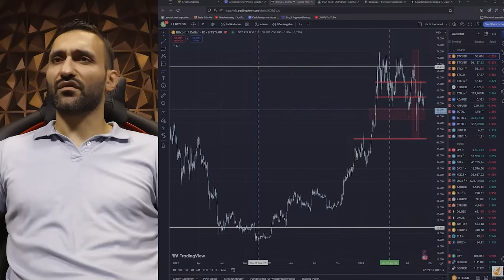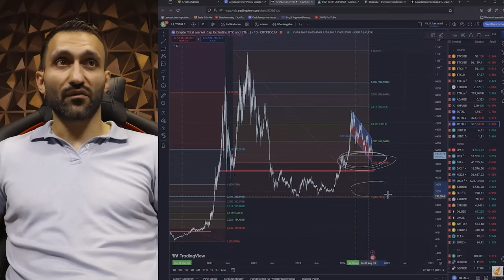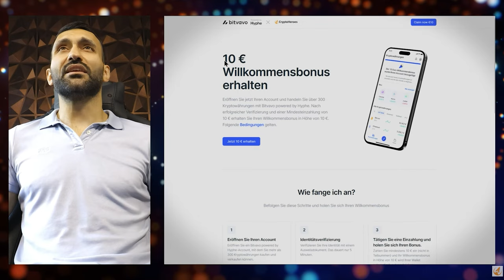95% der ALTCOINS am TIEFPUNKT?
Hier kaufen wir Kryptos:
✅10€ Gratis für ALLE NEUKUNDEN!

Hier Trade ich Bitcoin: (Nur für erfahrene Trader!)
✅3000$ Gewinn-Wettbewerb: NUR FÜR KURZE ZEIT!

🔑Das beste Steuertool: (10% Sparen über unseren Link!)